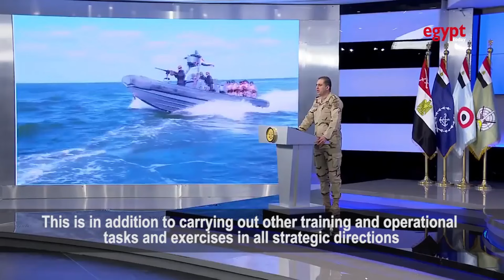ሶስቱ የኢትዮጵያ ጣምራ ጠላቶች ያቀዱት ሴራ ከሸፈ! @marakiethiopia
Ethiopian news ከሰሞኑ ከኤርትራ እስከ ሱዳን ከሶማሊያ እስከ ጅቡቲና ግብፅ በኢትዮጵያ ላይ ያነጣጠረውና በኢትዮጵያ ታሪካዊ ጠላቶች እየተዘወረ ያለው ጂኦፖለቲካዊ ሴራ ቀጠናውን ወዳልተፈለገ ወታደራዊ ግጭት ውስጥ እንዲገባ እያስገደደው ይገኛል። ይህ በኢትዮጵያ ታሪካዊ ጠላቶች ታቅዶ በተለይ በሶማሊያና በአስመራው መንግስት ፊት አውራሪነት እየተመራ ኢትዮጵያን ከበባውስጥ አስገብቶ ለማስጨነቅ ያለመ እንቅስቃሴ አሁን ላይ ኢትዮጵያ የሀይል አማራጮችን እንድትወስድ እያስገደደ ይገኛል በዛሬው ፕሮግራማችን በኢትዮጵያ ላይ ስላነጣጠረው ኢትዮጵያን ከቦ የመውጋት የግብፅ ሴራ በአጭሩ ልናስቃኛችሁ ወደናል!

ቻናላችንን ሰብስክራይብ በማድረግ የቻናላችን ቤተሰብ ይሁኑ።